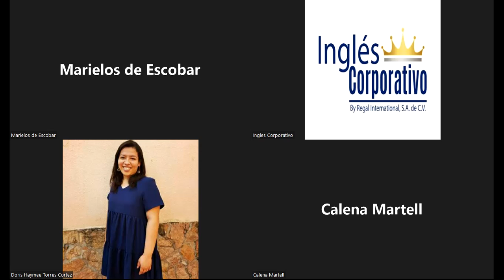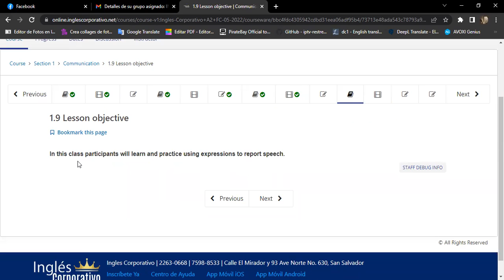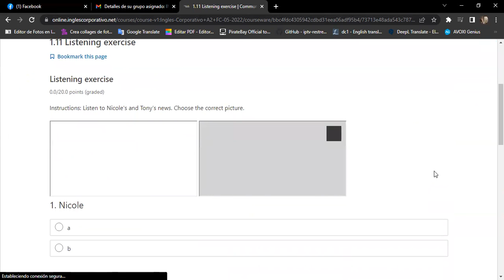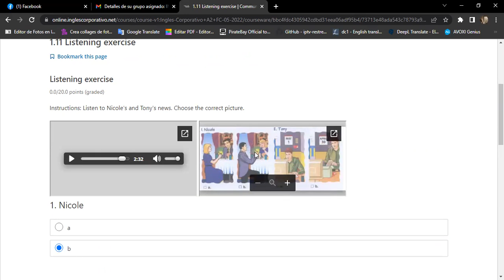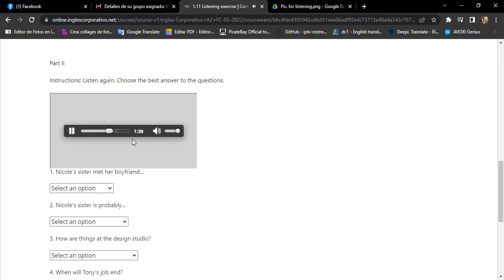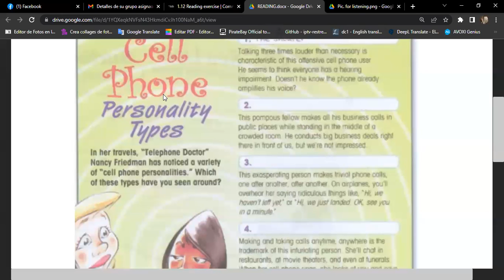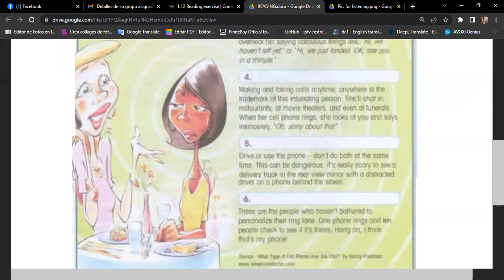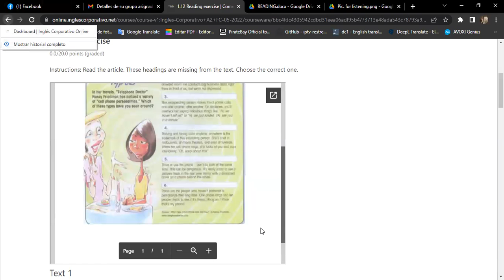Ingles Corporativo-06/06 Day 5